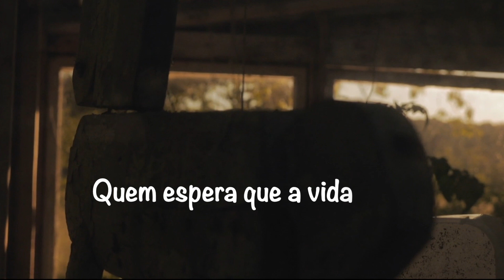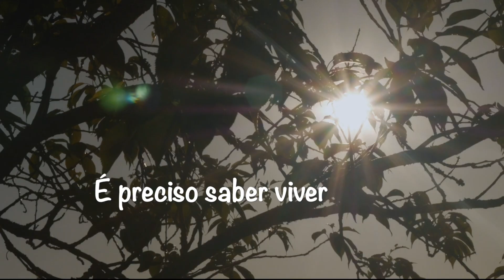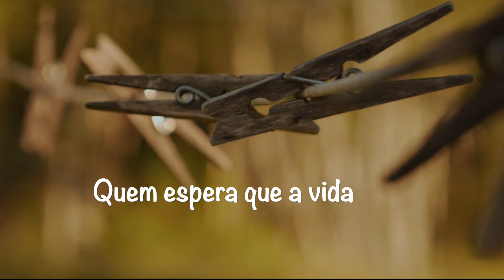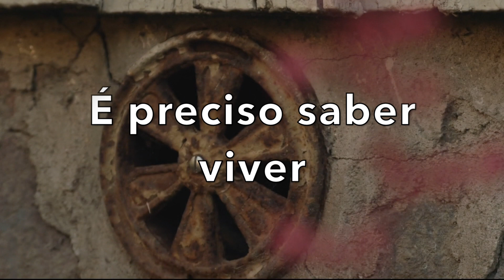Titãs ♫ É Preciso Saber Viver ♫ FELIZ ANO NOVO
♥"É Preciso Saber Viver" é uma linda canção composta por Roberto e Erasmo Carlos, baseada na canção It's Over, de Elvis Presley.  Minha mensagem de Ano Novo para os amigos deixo aqui com carinho

♥Em 1998, a banda de rock Titãs lançou uma nova versão da música em seu nono disco de estúdio, Volume Dois, com Paulo Miklos no vocal principal e o grupo Fat Family nos vocais de apoio.

♥A letra da canção é como um mantra que ensina a viver e com ela encerro o ano de 2018 agradecendo a todos os amigos queridos que comigo se emocionaram e se divertiram com as canções que edito com a alma e o coração! Em 2019 estaremos ainda mais unidos!♥ Gratidão a  todos vocês♥

♥♥ Adoro receber o seu LIKE no vídeo, AGRADEÇO DE CORAÇÃO!♥

♥♥ AMO  receber o seu comentário,  pois para mim é uma grande honra ter a sua presença!

Letra- Lyrics É preciso saber viver

Quem espera que a vida
Seja feita de ilusão
Pode até ficar maluco
Ou morrer na solidão
É preciso ter cuidado
Pra mais tarde não sofrer
É preciso saber viver
Toda pedra do caminho
Você pode retirar
Numa flor que tem espinho
Você pode se arranhar
Se o bem e o mal existem
Você pode escolher

(Compositores: Erasmo Carlos / Roberto Carlos Braga)